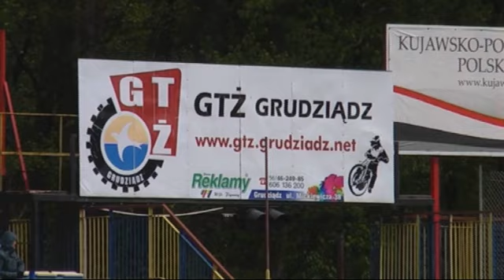Egzamin na Licencję "Ż" w Grudziądzu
Materiał Telewizji Internetowej Sport TV. Filmik z egzaminu na licencję "Ż", który odbył się w Grudziądzu